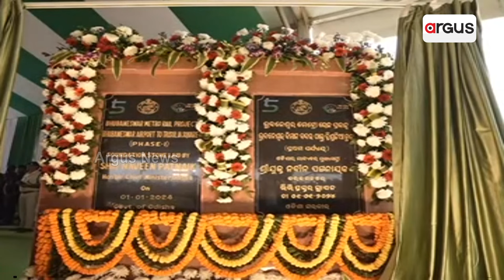The Chief Minister Laid The Foundation Stone Of Bhubaneswar Metro Rail Project